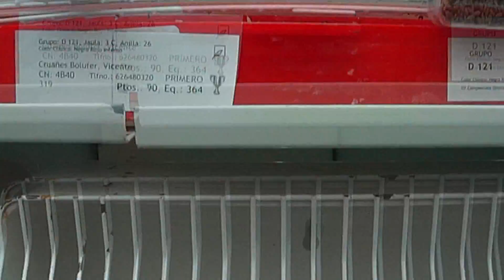Concurso ornitologico de Almazora 2017 (Parte 4 Factor rojo)